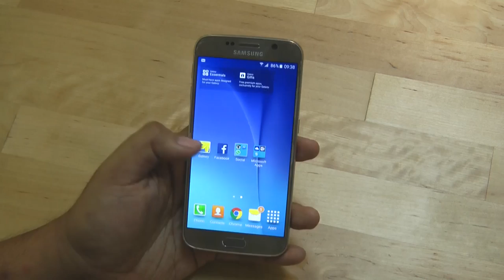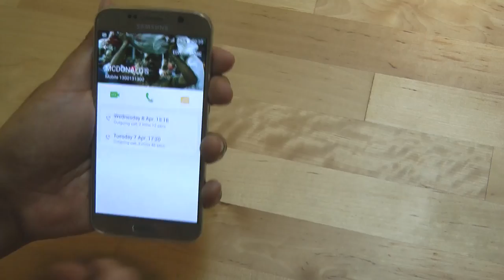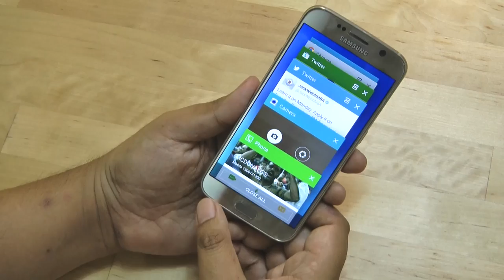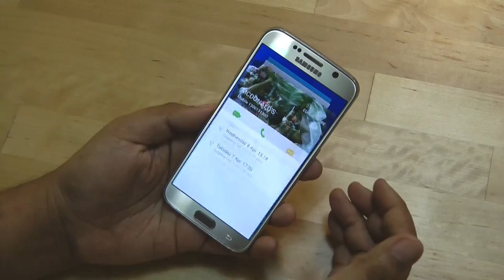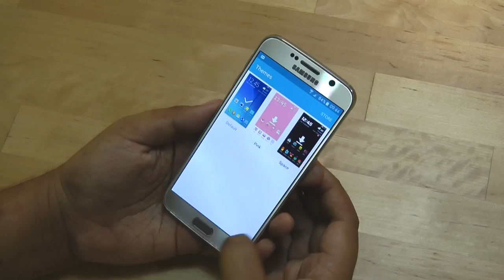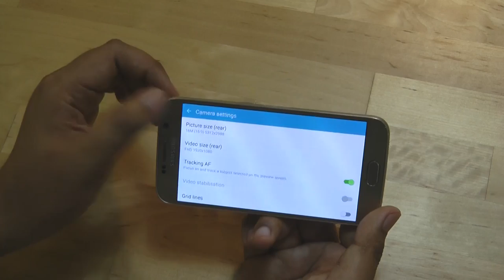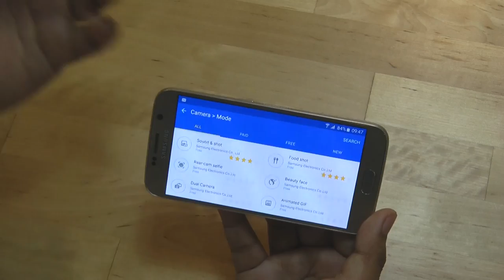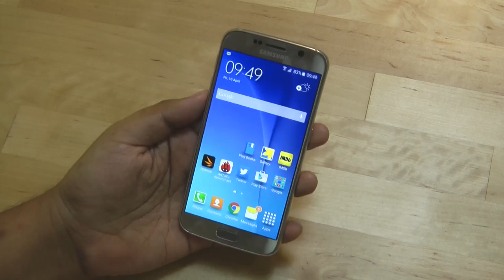Ulasan Samsung Galaxy S6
Ulasan ringkas Samsung Galaxy S6